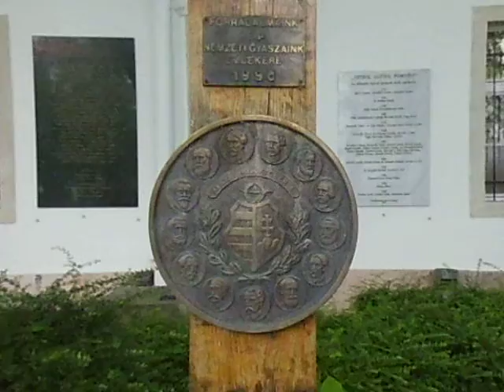Tűzérség a Magyar Hadtörténelmi muzeum